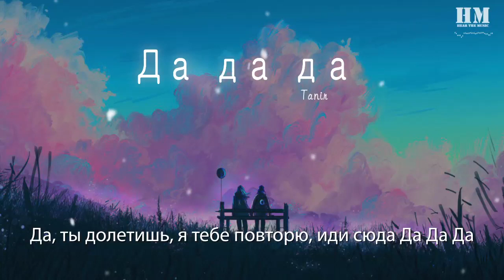Tanir - Да да да (Jarico Remix)『Я сказал - "иди сюда" и ты сказала - "Да Да Да"』【動態歌詞Lyrics】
Да да да (Jarico Remix)

00:00  作詞 : Ренат Сайфутдинов
00:01  作曲 : Артём Королёв
00:14 Jarico Music
00:16 Между нами провода Да Да Да города Да Да Да
00:20 Я сказал - "иди сюда" и ты сказала - "Да Да Да"
00:25 Между нами провода, города Да Да Да
00:29 Я сказал - "иди сюда" и ты сказала - "Да Да Да"
00:33 Между нами провода Да Да Да, города Да Да Да
00:37 Я сказал - "иди сюда" и ты сказала - "Да Да Да"
00:42 Между нами провода, города Да Да Да
00:46 Я сказал - "иди сюда" и ты сказала - "Да Да Да Да Да"
00:52 Да Да Далеко До до тебя
00:56 Но мы Да Да дали слово, до до доверять
01:00 До до дожидаться нет сил, пальцы номера
01:04 На на набирают, говорю -
01:06 "иди сюда Да Да Да", нет нет нет нет
01:09 Не не не задавай вопросов
01:11 не забивай голову проблемами
01:13 Не переживай ни о чем, оставь это мне
01:16 Мами, будь со мной нежной, мами, мы не держим
01:21 Нет никаких секретов между нами, мами
01:25 Между нами провода Да Да Да, города Да Да Да
01:29 Я сказал - "иди сюда" и ты сказала - "Да Да Да"
01:34 Между нами провода, города Да Да Да
01:38 Я сказал - "иди сюда" и ты сказала - "Да Да Да"
01:42 Между нами провода Да Да Да, города Да Да Да
01:47 Я сказал - "иди сюда" и ты сказала - "Да Да Да"
01:51 Между нами провода, города Да Да Да
01:55 Я сказал - "иди сюда" и ты сказала - "Да Да Да"
02:00 Да Да Да далеко, далеко не долетает огонь
02:04 Ты поменяла, мами, мани на билеты на ладонь
02:08 Они тебя пообещали доставить ко мне с утра
02:13 Да, ты долетишь, я тебе повторю, иди сюда Да Да Да
02:17 Вместо тебя никого нет и не буду называть своей
02:21 Я рядом и тебе теперь рад спокойно
02:24 мами, ты можешь стать слабей
02:26 Мами, будь со мной нежной, мами, мы не держим
02:30 Нет никаких секретов между нами, мами
02:34 Между нами провода Да Да Да, города Да Да Да
02:38 Я сказал - "иди сюда" и ты сказала - "Да Да Да"
02:43 Между нами провода, города Да Да Да
02:47 Я сказал - "иди сюда" и ты сказала - "Да Да Да Да Да"
02:53 Между нами провода Да Да Да, города Да Да Да
02:58 Я сказал - "иди сюда" и ты сказала - "Да Да Да"
03:02 Между нами провода, города Да Да Да
03:06 Я сказал - "иди сюда" и ты сказала - "Да Да Да Да Да"